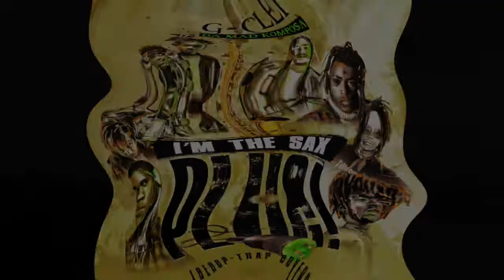G-Clef da Mad Komposa - I’m The Sax Plug! (PROMO)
Amazon Digital

Alto Saxophonist/Producer G-Clef da Mad Komposa brings his innovative touch for a new generation in 2018 with a soulfully creative album of jazz saxophone covers of contemporary rap music. Songs were selected for their mood and melodic content, particularly those that lend themselves to a modern jazz interpretation. The material draws from a variety of artists such as Rae Sremmurd, A-Boogie wit da Hoodie, Trippie Redd, XXXTentacion, Lil Uzi Vert, Juice WRLD, and Post Malone, and reflects a fresh and up-to-date conception, rather than some out of touch snobbery, just to cash in on tending music. Produced and performed exclusively by G-Clef himself on Alto Saxophone, as well as keyboards and programming. These versions are at once artistic renderings, rather than the typical imitative or genre-bending styles of covering hit songs. This is a complete re-imagination by a seasoned jazz musician and hip-hop producer, with credits ranging from Illinois Jacquet to Wu-Tang. G-Clef considers this the direction millennial jazz must go in, for it to survive and flourish. He states, “The reinterpretation of modern pop songs are what birthed jazz music in the first place and kept it relevant and successful!”